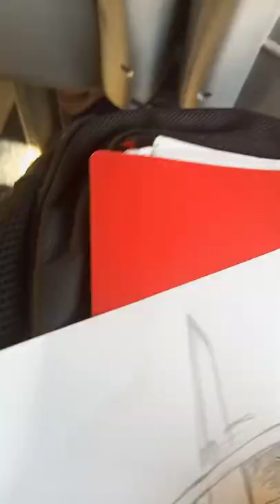draw in green bus